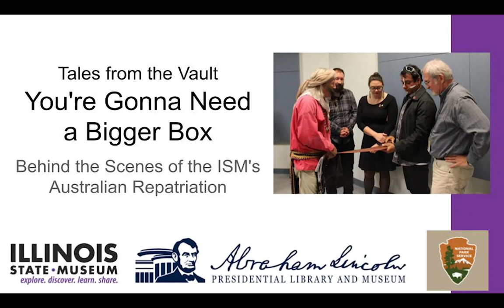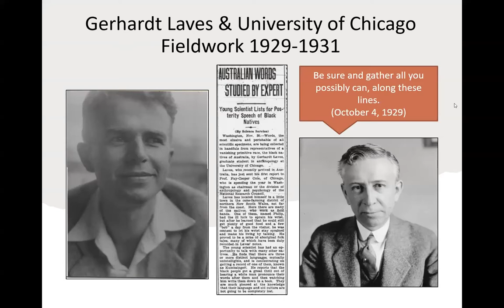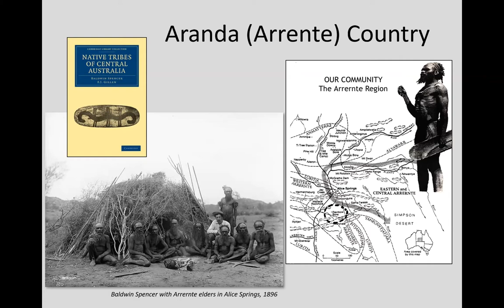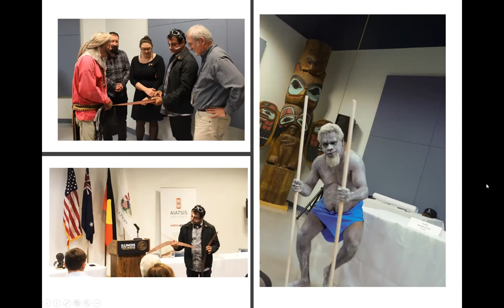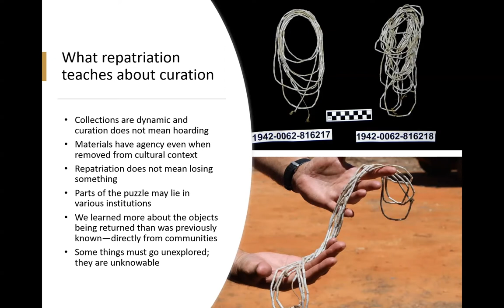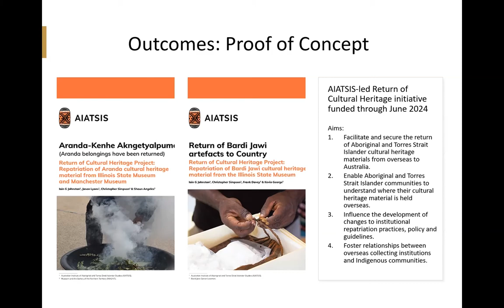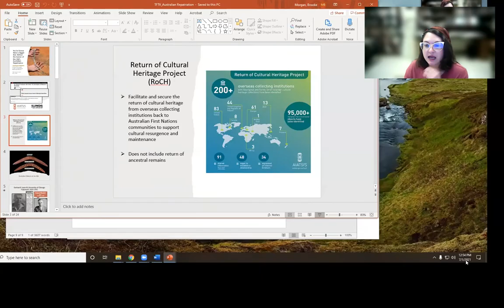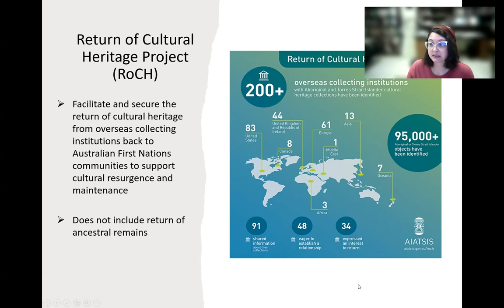Tales from the Vault: You're Gonna Need a Bigger Box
You're Gonna Need a Bigger Box: Behind the Scenes of the ISM's Australian Repatriation
In 2019, the Illinois State Museum returned 42 culturally significant objects to Aranda and Bardi Jawi Indigenous communities in Australia. Brooke Morgan, Curator of Anthropology, explains how staff prepared the materials for transfer and worked with the Australian delegates to follow culturally appropriate procedures in returning the objects.